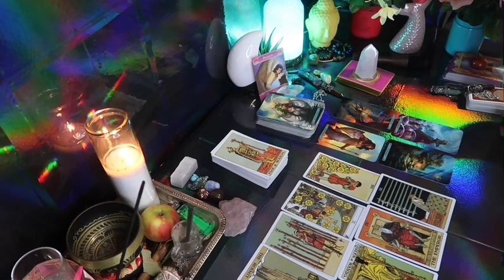VIRGO: ❤️ "THE REAL REASON YOU MET THISPERSON MAY SHOCK YOUUU"💗🤯JANUARY 2024 LOVE TAROT 😍🔥🤩🔥